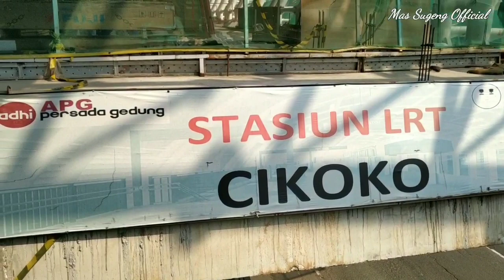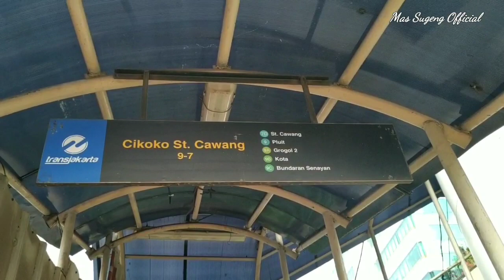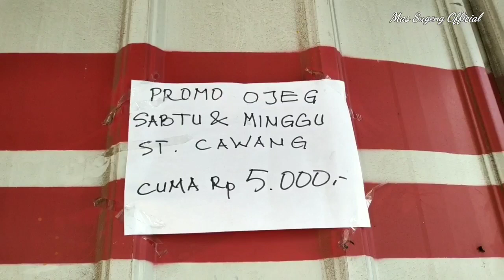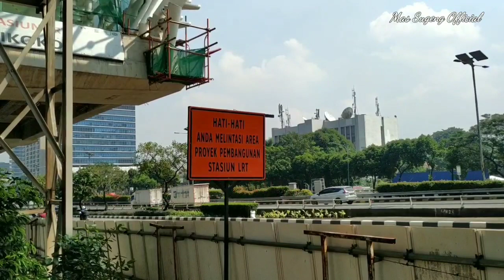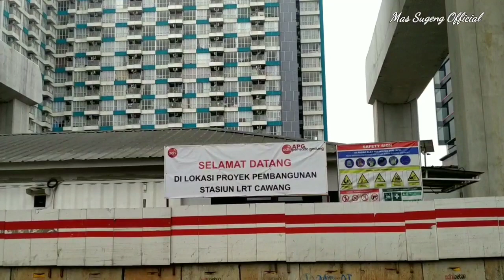Update Progress LRT JABODEBEK | CAWANG - DUKUH ATAS | 18 JULI 2020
Perkembangan terkini proyek LRT Jabodebek di lintas pelayanan II Cawang - Dukuh Atas 18 Juli 2020, memiliki panjang 11,5 kilometer, terdiri dari 6 stasiun pemberhentian, yaitu BNN, Ciliwung, Cikoko, Pancoran, Kuningan, Rasuna Said, Setia Budi dan Dukuh Atas, pencapaian progress saat ini sudah 67,47%, dalam video hanya sampai stasiun pancoran, untuk progress dari pancoran hingga dukuh atas ditunggu guys..

Revisi untuk opening, seharusnya LRT ialah Light Rail Transit, bukan Light Rapid Transit, terjadi typo (kesalahan penulisan) kawan, mohon dimaklumi.. 🙏

Terimakasih sudah menyaksikan tayangan ini guys.. 🙏